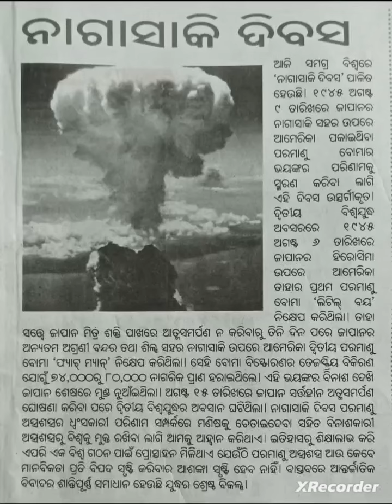interesting facts about Nagasaki Day on 9th August#facts#shorts#